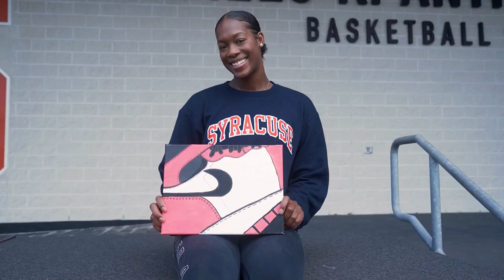Meet the Orange: #00 Olivia Owens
In the premiere episode of Meet the Orange, Olivia Owens, a graduate transfer from Albany, N.Y., discusses her decision to return home to New York and play for Coach Jack.

Learn more about the forward ⤴️